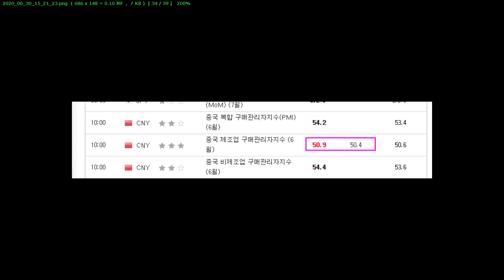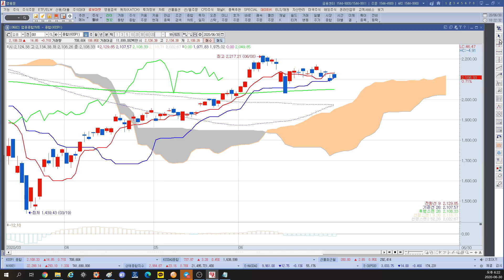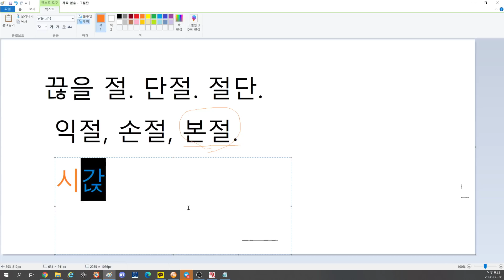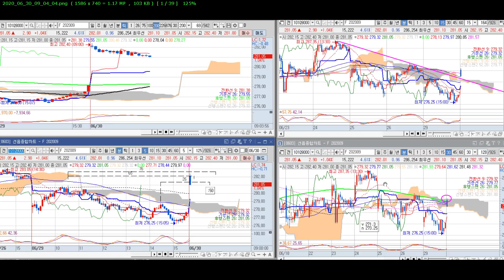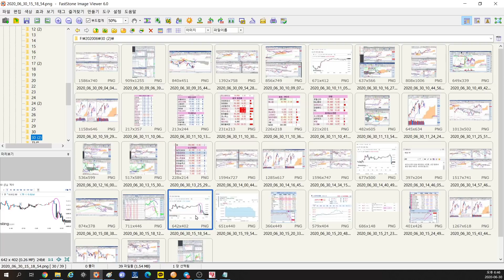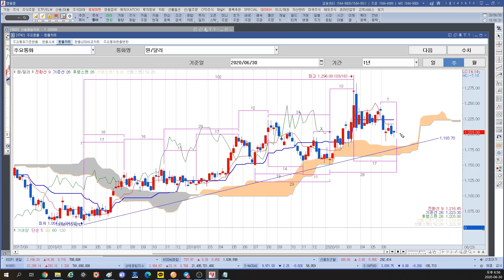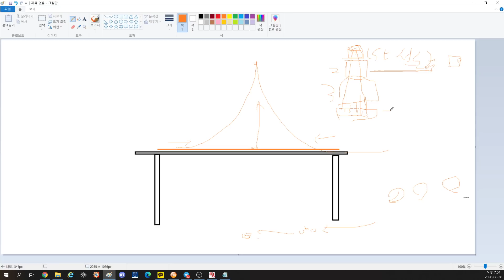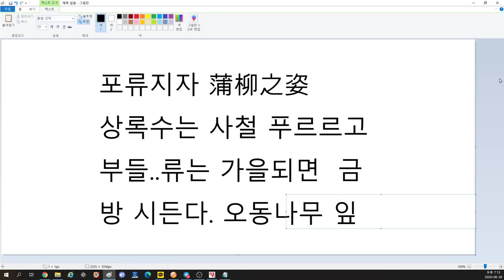2020.6.30. 시장 분석, 시간절.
2020년 상반기 마감.
시장 분석과 장중 대응, 주요 재료 점검.
익절, 손절, 본절, 시간절이란?
선도주 매매법.